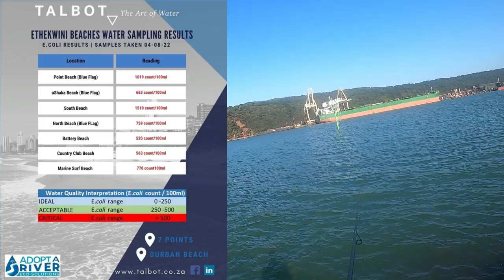North Pier Durban Fishing - KZN Contaminated waters !!!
Filmed & Edited by Willem Rheeder (@willem_adventurheeder)

🔴Spinning @ DBN Harbour - I can't believe I hooked this GIANT (Fish of a lifetime) kzn, South Africa

What I film with… -GoPro Hero 8 Black & iPhone 10